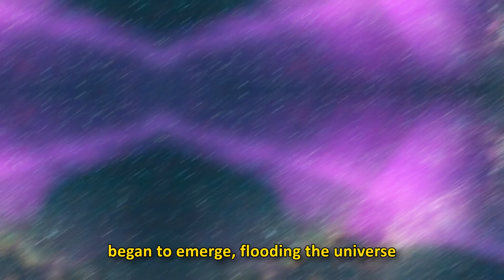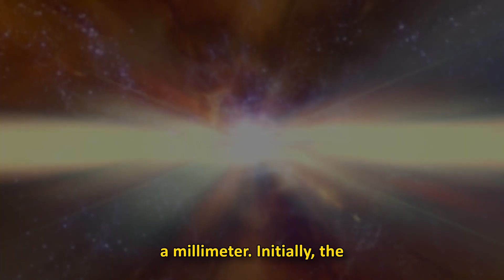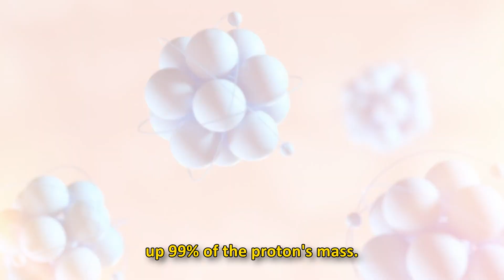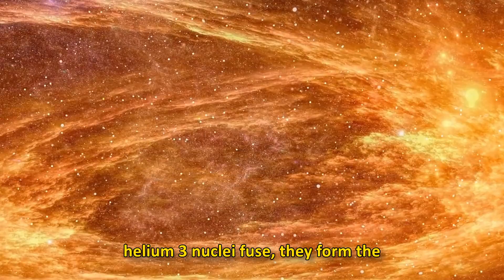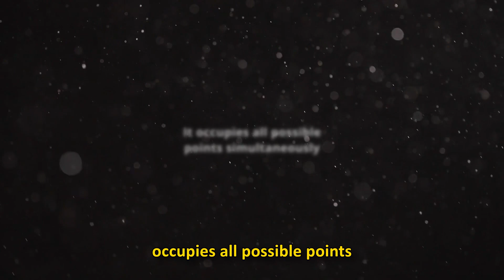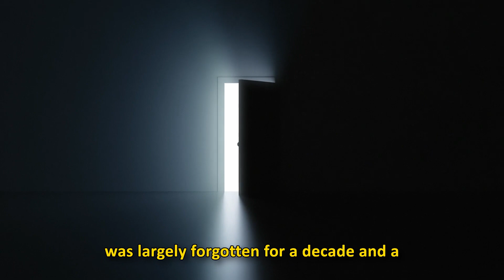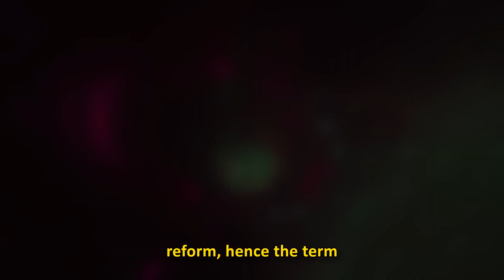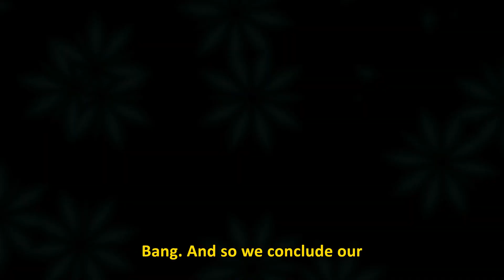Why Everything You Know About the Universe Is Wrong - Episode 2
Continuing our journey through the cosmos, the second episode delves deeper into the details of quantum physics and the fundamental forces that shaped the early universe. Learn about the incredible discoveries that revealed the structure of atoms and how this knowledge shapes our modern view of the universe. This episode unveils the deepest secrets of the quantum world and how they connect to the Big Bang, providing a new perspective on the formation and evolution of the cosmos.